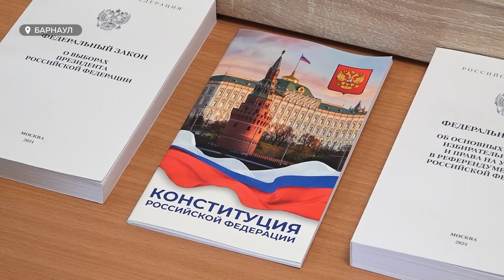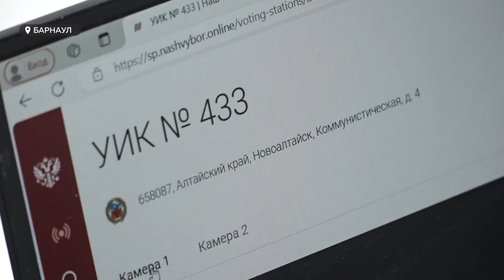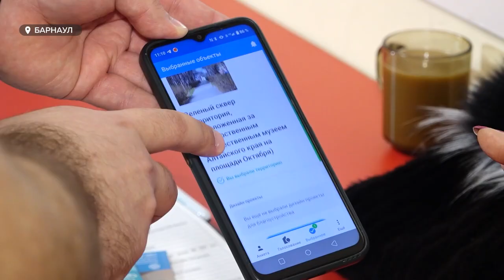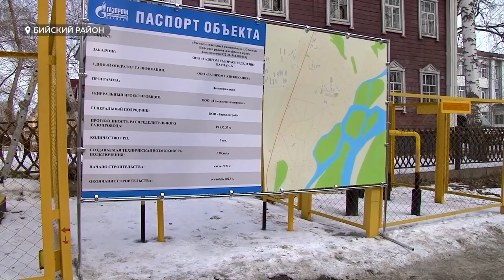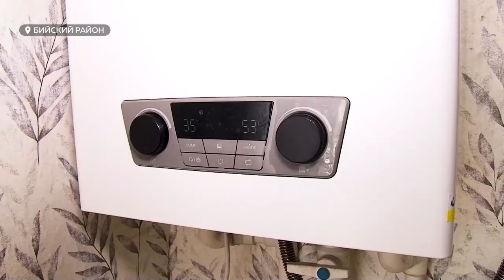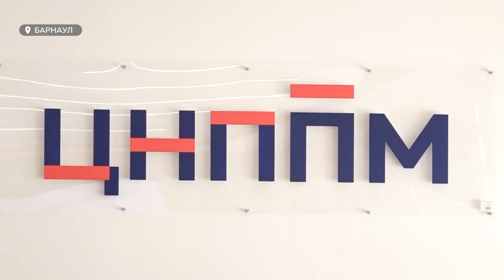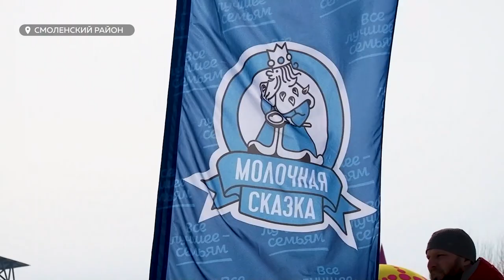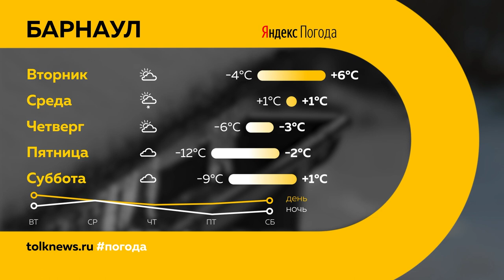"День с Толком". 18.03.2024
Смотрите в выпуске:

00:00 Анонс
00:47 Итоги выборов-2024
03:29 Наблюдатели подвели итоги выборов
06:00 Как голосовали первые лица Барнаула
07:32 Как барнаульцы голосовали на выборах
09:55 Общественники проверили УИКи
11:55 ДТП с автобусами
12:48 Догазификация в селе Сростки
15:37 Конкурс "Учитель года Алтая"
17:40 Масштабные гуляния в Новотырышкино
19:52 Масленица в парках Барнаула
23:18 Погода